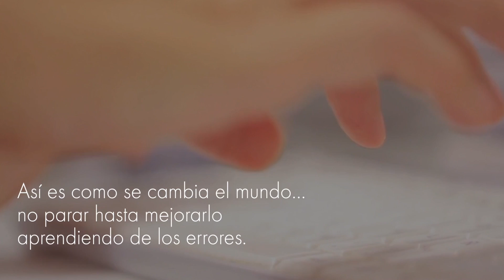¿Cuáles son los valores de Room Mate Hotels?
¡Valentía, pasión, constancia, diversión y compromiso!